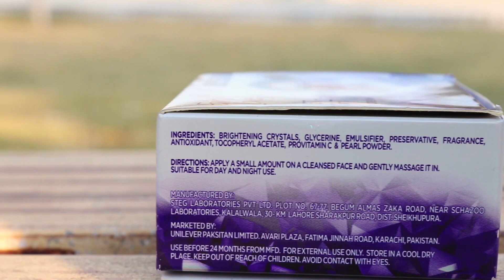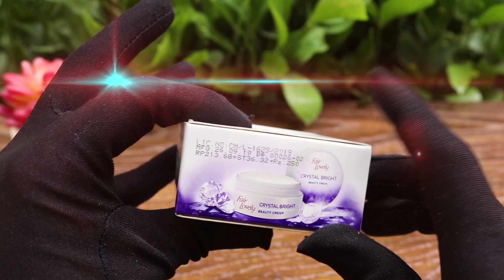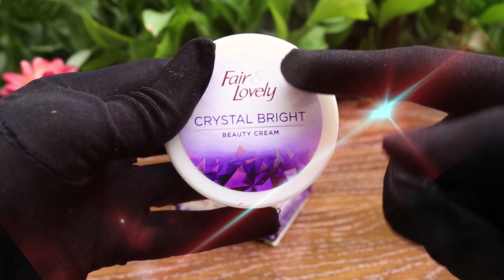Best Whitening Night Cream under Rs 200 | Cream For Oily Skin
Best Whitening Night Cream under Pr 200 | Cream For Oily Skin
Aaj share kr rahi hun cream review, agar ap b already yeh cream use kr chuky hain ya kr rahy hain to comment main batain
Instagram Shumailas Diary:
انسٹاگرام لنک شمائلہ⬇⬇⬇⬇⬇

YouTube channel link Shumailas Diary:
یوٹیوب چینل لنک شمائلہ⬇⬇⬇⬇⬇

Facebook page link Shumailas Diary:
فیس بک شمائلہ⬇⬇⬇⬇

One Day Skin Lightening Challenge |Skin Brightening at Home | Glowing Skin After 1 Use | Skin Brightening Face Pack | How to Get Healthy Glowing Skin | Homemade instant Skin Brightening | How to Get Bright and Glowing Skin at Home | Instant Skin Brightening Face Pack